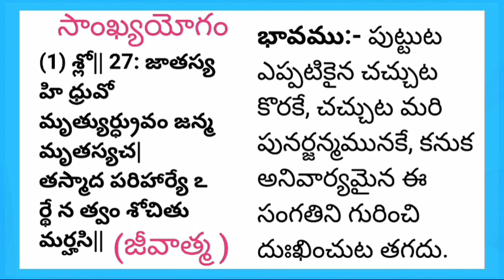భగవద్గీత సాంఖ్యయోగం 27వ శ్లోకం /bhagavadgeetha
Ramupadyalu